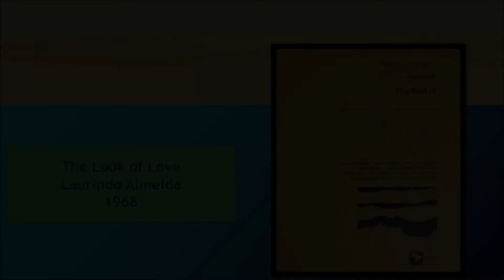The Look of Love--Laurindo Almeida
This audio is part of the Sound For a Future Generation Archive
Presently the website is under construction.

This website is intended for “teaching, scholarship, and research” (Copyright Law). There is no “direct or indirect commercial advantage” as I am not profiting nor is anyone else (Copyright Law). Record preservation has always been a product of my own money and time. Anyone who figures out how to use a program to make copies of the audio I have presented “may be subject to the copyright law…if it exceeds fair use as provided by section 107” (Copyright Law).

“Copyright Law.” U.S. Copyright Office. Accessed December 16, 2016.